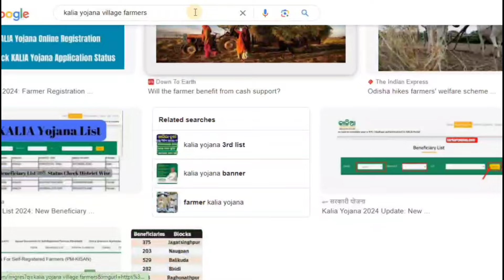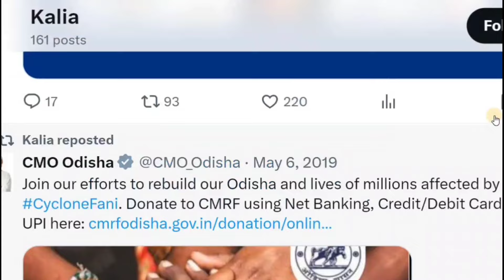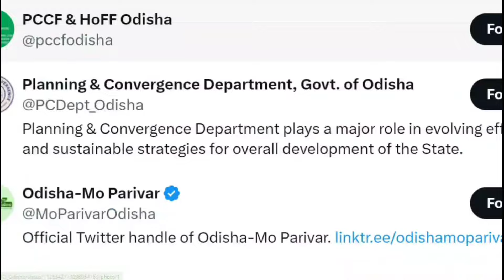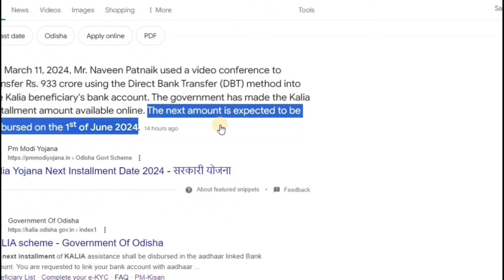Odisha Kalia Yojana Next Installment Details in Highlights !! Kalia Yojana Money Transfer Date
youtube suggested sear

Odisha Kalia Yojana Next Installment Details in Highlights
Name of the scheme Kalia Yojana Next Installment
Mode online
Next installment date (Expected) 1st June 2024
State Odisha

🙏 ଜୟ ଜଗନ୍ନାଥ🙏
                       🙏Jay Jagannath🙏
                             🙏जय जगन्नाथ🙏